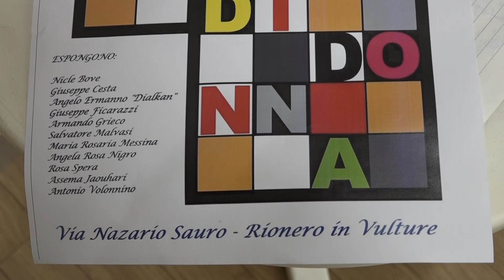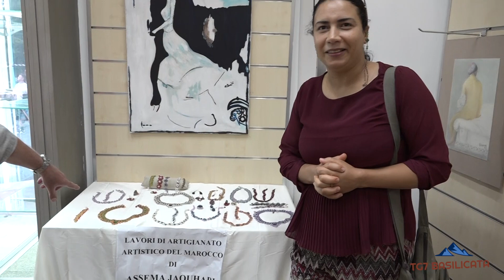TG7 Basilicata FIDAPA Rionero "Frammenti di Donna" Angela Rosa Nigro, Assema Jaouhari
Interviste agli artisti.
"Frammenti di Donna" mostra di scultura, pittura, manufatti.